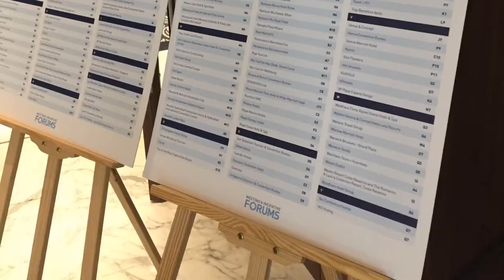MICE M&I FORUMS Dubai 2017 - Juergen Schreiter Venue Scout - World Traveler